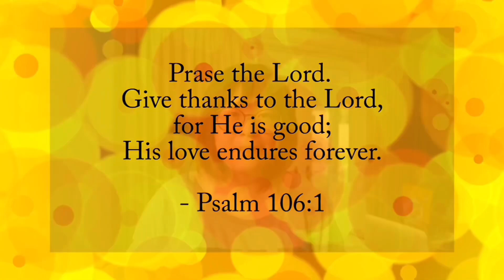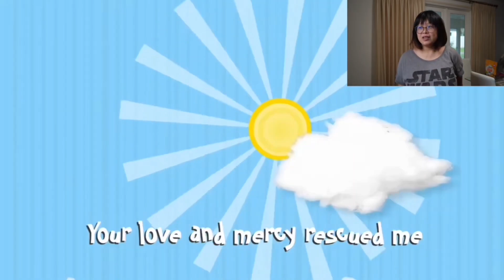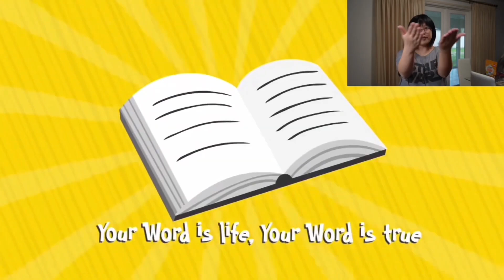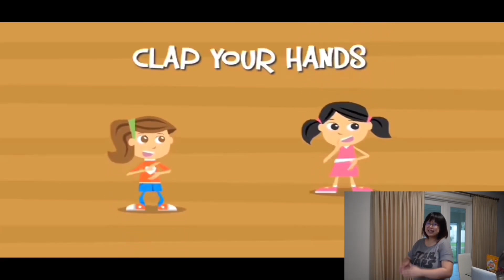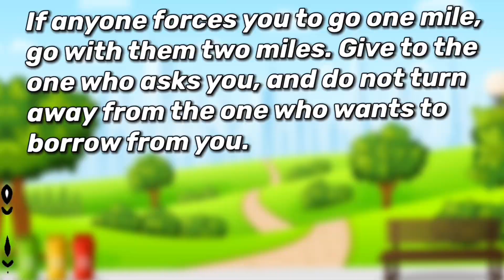BIBLE LESSON: ONE EXTRA MILE (CBMC KIDS - Children Sunday Worship)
CHILDREN SUNDAY WORSHIP - CHINESE BIBLE MISSIONS CHURCH (KIDS CHURCH 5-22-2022)

UPSIDE DOWN SERMON SERIES – SERMON TWO (ONE EXTRA MILE)

OBJECTIVE: We need to love those who hate us.  Kids write out a prayer for someone they don’t get along with.

PASSAGE: (Matthew 5:38-42) Eye for an Eye